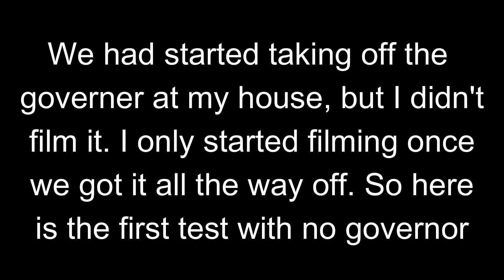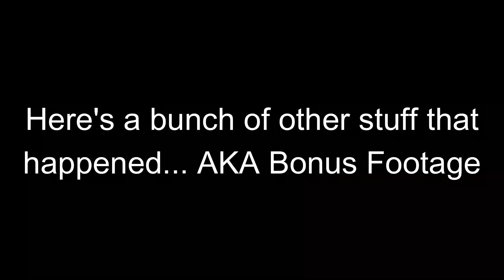We took the Governor off my Go Kart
Woooo I'm back! And the go kart is continuing its campaign of being a large pain in my rump. It breaks more often than I get to ride it a lot of the time, as evidenced by this video. Gosh darnit... watch to the end to see my torque converter say peace out and die! For real, though... this kart is so frustrating, I was genuinely considering selling it when the throttle went slack again. Luckily I didn't, because taking off the governor has made it even more fun than before! Although the fruits of our labor aren't super prominent in this video, I'm sure you all will agree with me here soon. More kart content is coming! Remember to like the video if you enjoyed it! Until then, have a great rest of your day everyone!
-Tyger

I really shouldn't buy another go kart... but I really should. Maybe a quad, too?  I dunno, we'll see :D